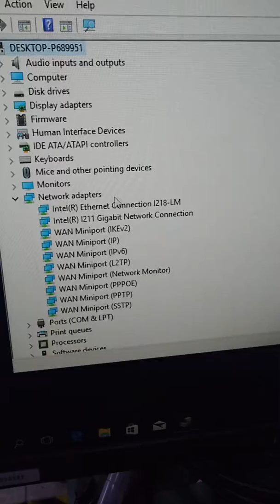EPIC-BDU7 BOOT UP & LAN checking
RMA test